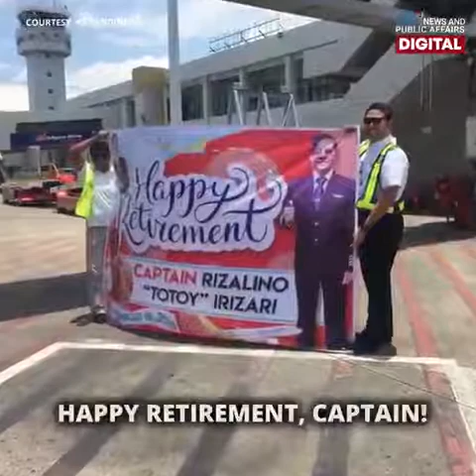Retiring pilot breaks down in tears as he takes off on last ever flight